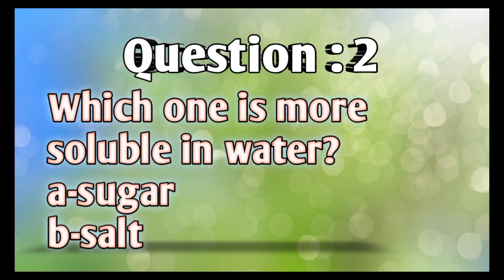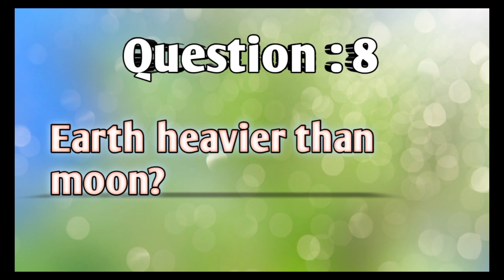General science|science facts|science and arts|science quiz|unknown facts|questios#science#facts#abc